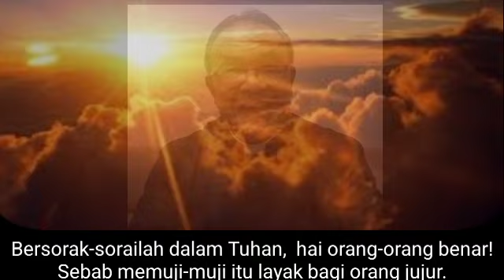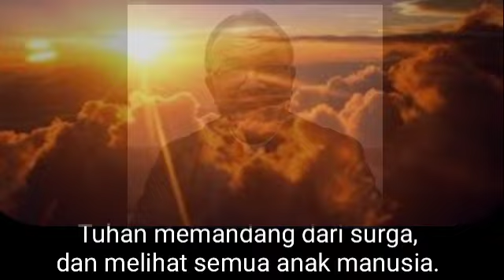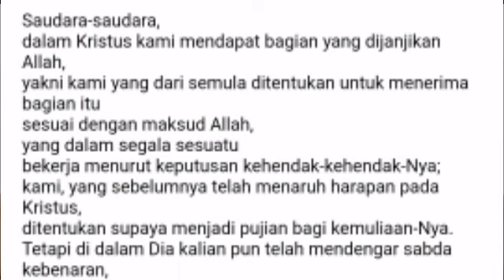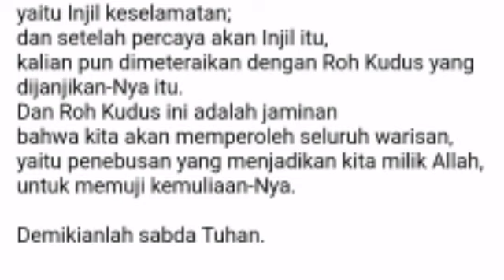Milik Tuhan Kawal Kasus Paulus Iwan, 40 Hari Kematian Iwan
Sesudah belajar dari pengalaman farelprayoga, renungan hari ini mengangkat kasus kematian Paulus iwan boedy Prasetijo, kurban kekerasan kejam mutilasi dalam kasus

Kita dukung Polri dan TNI dalam mengungkap dan menyelesaikan kasus ini secara adil

Kalender Liturgi 14 Okt 2022
Jumat Pekan Biasa XXVIII
PF S. Kalistus, Paus dan Martir
Warna Liturgi: Hijau
Bacaan I: Ef 1:11-14
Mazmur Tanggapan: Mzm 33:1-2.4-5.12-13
Bait Pengantar Injil: Mzm 33:22

Bacaan I
Ef 1:11-14
Kami sebelumnya telah menaruh harapan pada Kristus,
dan kalian pun telah dimeteraikan dengan Roh Kudus.

Bacaan dari Surat Rasul Paulus kepada Jemaat di Efesus:

Saudara-saudara,
dalam Kristus kami mendapat bagian yang dijanjikan Allah,
yakni kami yang dari semula ditentukan untuk menerima bagian itu
sesuai dengan maksud Allah,
yang dalam segala sesuatu
bekerja menurut keputusan kehendak-kehendak-Nya;
kami, yang sebelumnya telah menaruh harapan pada Kristus,
ditentukan supaya menjadi pujian bagi kemuliaan-Nya.
Tetapi di dalam Dia kalian pun telah mendengar sabda kebenaran,
yaitu Injil keselamatan;
dan setelah percaya akan Injil itu,
kalian pun dimeteraikan dengan Roh Kudus yang dijanjikan-Nya itu.
Dan Roh Kudus ini adalah jaminan
bahwa kita akan memperoleh seluruh warisan,
yaitu penebusan yang menjadikan kita milik Allah,
untuk memuji kemuliaan-Nya.

Demikianlah sabda Tuhan.

Mazmur Tanggapan
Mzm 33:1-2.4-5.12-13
R:12b
Berbahagialah bangsa
yang dipilih Tuhan menjadi milik-Nya.

*Bersorak-sorailah dalam Tuhan,  hai orang-orang benar!
Sebab memuji-muji itu layak bagi orang jujur.
Bersyukurlah kepada Tuhan dengan kecapi,
bermazmurlah bagi-Nya dengan gambus sepuluh tali!

*Sebab firman Tuhan itu benar,
segala sesuatu dikerjakan-Nya dengan kesetiaan.
Ia senang kepada keadilan dan hukum;
bumi penuh dengan kasih setia-Nya.

*Berbahagialah bangsa yang Allahnya Tuhan,
suku bangsa yang dipilih Allah menjadi milik pusaka-Nya!
Tuhan memandang dari surga,
dan melihat semua anak manusia.

Mzm 33:22
Tunjukkanlah kiranya kasih setia-Mu, ya Tuhan,
sebab pada-Mulah kami berharap.

Bacaan Injil
Luk 12:1-7
Rambut kepalamu terhitung semuanya.

Inilah Injil Suci menurut Lukas:

Sekali peristiwa,
Berkerumunlah beribu-ribu orang, sehingga mereka berdesak-desakan.
Yesus lalu mulai mengajar, pertama-tama kepada murid-murid-Nya, kata-Nya,
"Waspadalah terhadap ragi, yaitu kemunafikan orang Farisi.
Tiada sesuatu pun yang tertutup yang takkan dibuka,
dan tiada sesuatu pun yang tersembunyi yang takkan diketahui.
Karena itu apa yang kalian katakan dalam gelap
akan kedengaran dalam terang,
dan yang kalian bisikkan ke telinga di dalam kamar
akan dimaklumkan dari atas atap rumah.

Aku berkata kepadamu, hai sahabat-sahabat-Ku,
janganlah kalian takut terhadap mereka
yang dapat membunuh tubuh
tetapi kemudian tidak dapat berbuat apa-apa lagi.
Aku akan menunjukkan kepadamu siapakah yang harus kalian takuti.
Takutilah Dia yang setelah membunuh,
mempunyai kuasa untuk melemparkan orang ke dalam neraka.
Sungguh, Aku berkata kepadamu, takutilah Dia!
Bukankah burung pipit dijual lima ekor dua duit?
Sungguhpun demikian tidak seekor pun dilupakan Allah.
Bahkan rambut kepalamu pun terhitung semuanya.
Karena itu jangan takut,
karena kamu lebih berharga dari pada banyak burung pipit."

Demikianlah sabda Tuhan.

        »̶·̵̭̌·̵̭̌✽̤̈̊•Ɓέяќǎђ•Đǎlєm•✽̤̥̈̊·̵̭̌·̵̭̌«̶
SALAM PERADABAN KASIH EKOLOGIS!
ALOYS BUDI PURNOMO PR
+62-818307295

EKOTEOLOGI INTERRELIGIUS BERGERAK BERSAMA, MERAWAT BUMI RUMAH KITA TANPA DISKRIMINASI
Enviromental Sciences Doctoral Program of Soegijapranata Catholic University of Semarang
Editor-in-Chief of Majalah Bulanan Kristiani INSPIRASI,
Lentera yang Membebaskan, Semarang